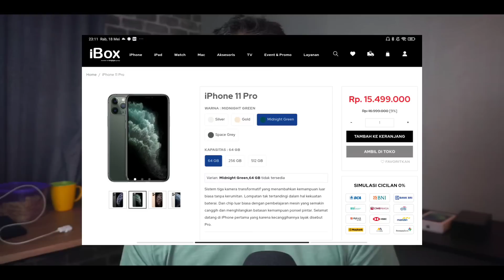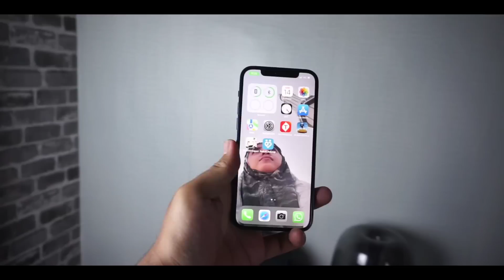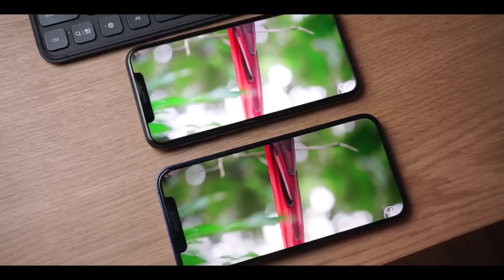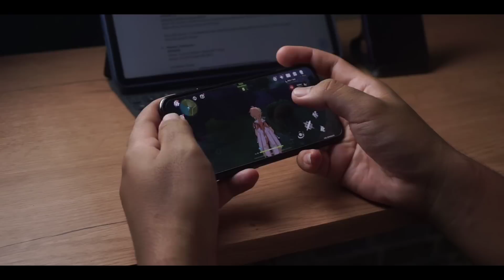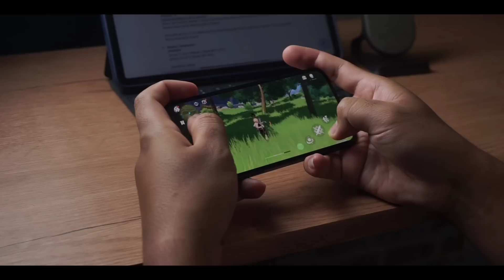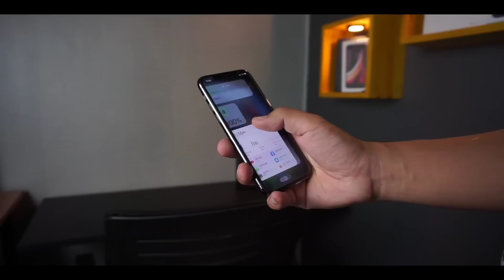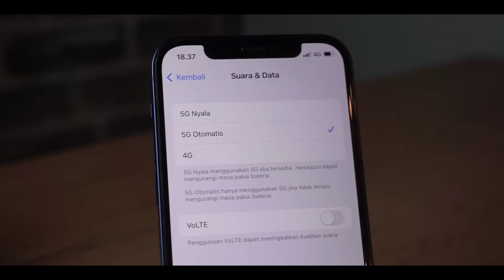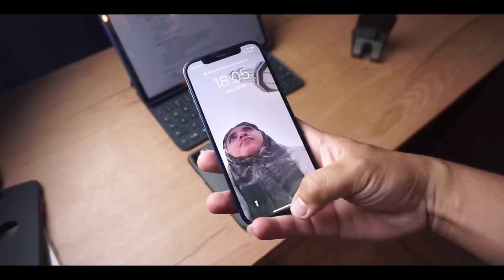Mending Mana ?? Iphone 11 Pro Vs Iphone 12 Di Tahun 2022